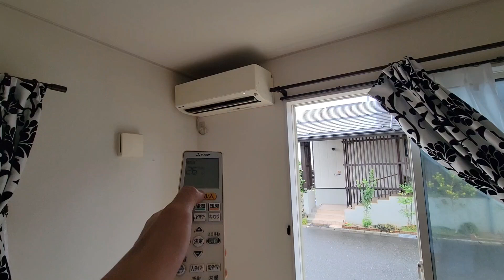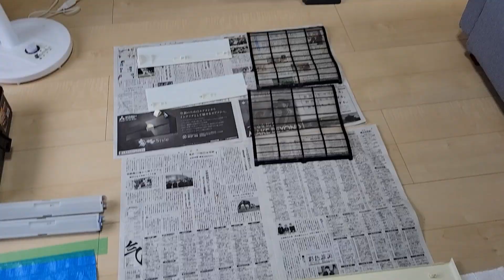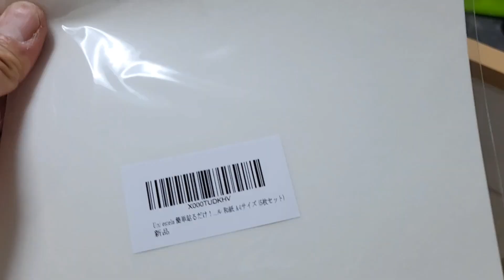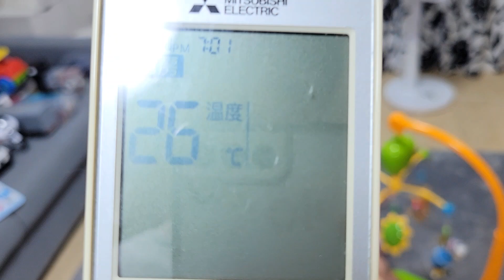MITSUBISHI 霧ヶ峰 MSZシリーズ クリーニング動画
MITSUBISHI ELECTRIC 霧ヶ峰 MSZシリーズ
クリーニング動画になります。

当方ド素人です！

梅雨入りの今日に掃除しました！
合計3時間半かかりました！
業者に依頼する事をオスススススメします！

なんの参考にもならないですが、暇潰しに楽しんでもらえたら幸いです！

途中障子補修、晩酌シーンもあります。